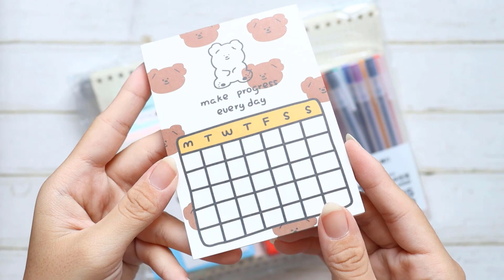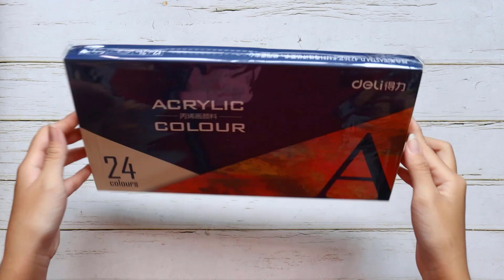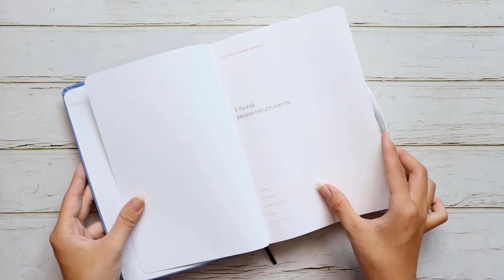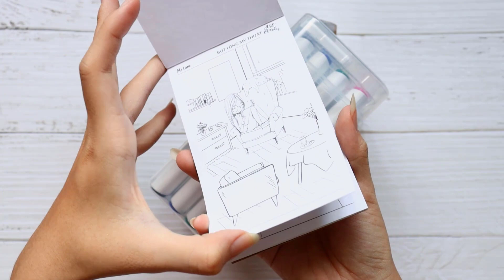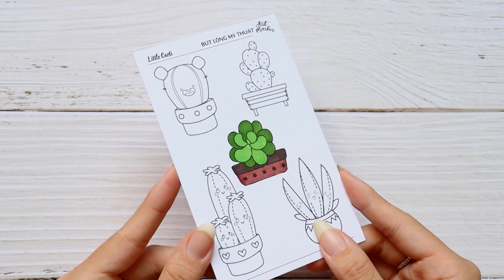Unbox Stationery Văn Phòng Phẩm Giải Stress Mùa Thi | Mal's Home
Video chapters:
00:00 Intro
00:27 Taro Stationery
02:50 Deli
04:39 Bút vẽ vải
05:05 Crabit
06:09 Colokit
07:10 Outro

Đôi nét về mình:

Tên thật của mình là Lam, mình sinh năm 2k3.

Tên channel của mình là Mal's Home, tức là ngôi nhà của Mal (và tên này là tên được đảo ngược từ tên thật của mình). Mình không để Lam's Home vì mình muốn đây là kênh mình làm về sở thích cá nhân và chia sẻ nó với những người cùng sở thích, sở thích này cũng khá không liên quan đến ngành mình học Đại học.

Mọi người có thể gọi mình là Mal hoặc Lam nhé (hong phải Mals đâu nè).

Mình sinh sống ở TP. Hồ Chí Minh, Việt Nam và hiện là sinh viên năm hai ngành Công nghệ thông tin Chất lượng cao trường ĐH Khoa học tự nhiên - ĐHQG TP.HCM